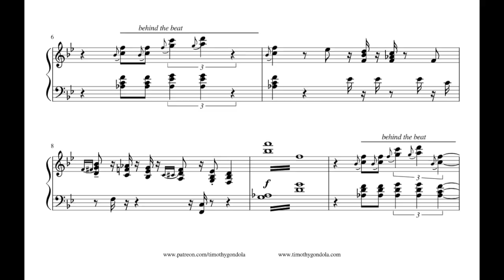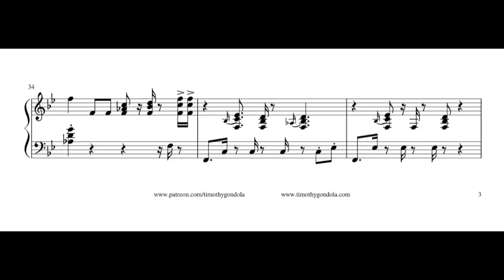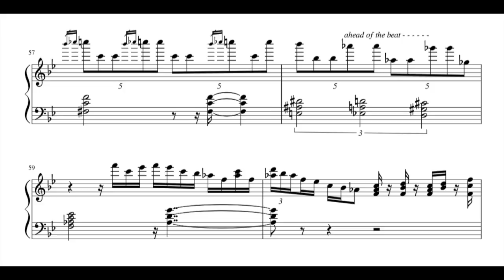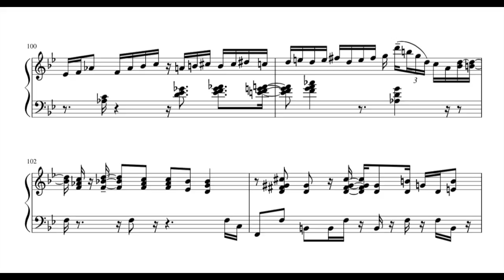Yohan Kim| Watermelon Man (Transcription)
🌴 Transcription of "Watermelon Man" by Herbie Hancock as played by Yohan Kim.
Note- thank you to Eva Kris for catching this mistake: In the video I mistakenly designated the key as D minor instead of F minor. This is corrected in the PDF.
🌱 Do you want the sheet music?